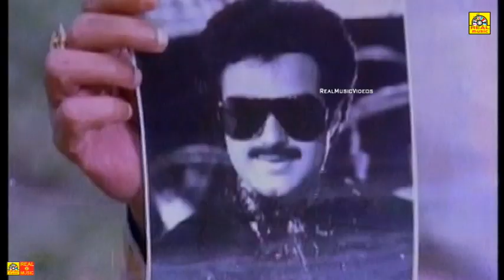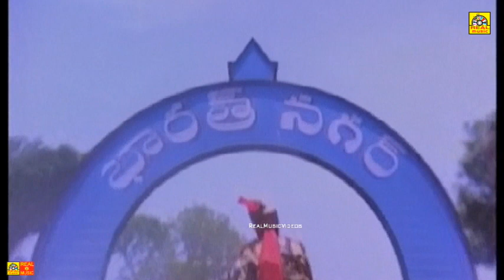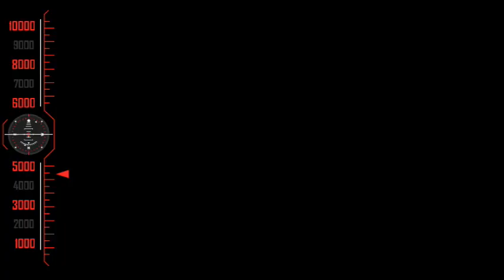Vetri Thirumagan - Balakrishna & விஜயசாந்தி,பானுப்ரியா,நடித்த ஆக்சன் திரைப்படம் HD,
{Vetri Thirumagan } {வெற்றித்திருமகன்} - Balakrishna & விஜயசாந்தி,பானுப்ரியா,நடித்த ஆக்சன் திரைப்படம் HD,
Vetri Thirumagan ||வெற்றித்திருமகன் ||விஜயசாந்தி,பானுப்ரியா,நடித்த ஆக்சன் திரைப்படம் || Shakila Cine Enterprises:S. Hussain || || Cast :Balakrishna,Vijayashanti,Bhanupriya,Thavakkalai || Lyrics : N .Kamaraj||Music : Chakkaravarthi ||Director : K. Raghavendra Rao || Super Hit Tamil Action Movie